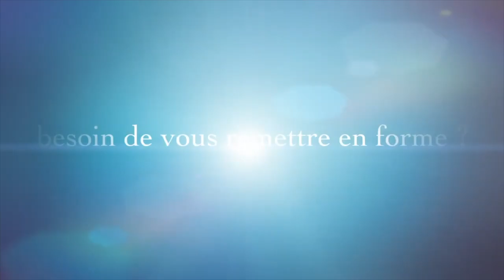🌟Comment soulager le cou rapidement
Comment soulager les tensions et douleurs au cou en quelques minutes !
Vous avez le cou raide? Suivez ma routine pour soulager les tensions au cou (cervicalgie) rapidement. Des exercices simples et faciles pour détendre le cou.

🧘🏼‍♀️ 🧘🏽‍♀️ 🧘🏾‍♀️ 🧘🏿‍♀️Je suis Chérhine, révélatrice de bien-être et fondatrice des studios Kinepilates à Montréal depuis 2008. Ma passion : offrir des séances motivantes pour vous donner envie de bouger, de retrouver votre vitalité en soulageant les tensions,  votre tonus musculaire et votre confiance en vous en vous amusant.❤️